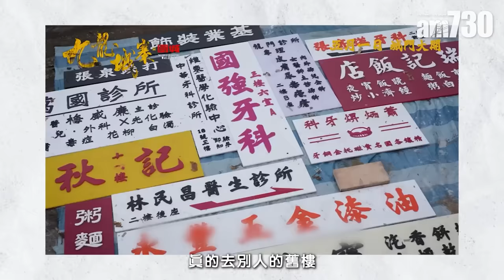九龍城寨之圍城｜劉俊謙為林峯窩心舉動高唱《愛不疚》 胡子彤張文傑建議下次拍喜劇《城寨四笑》｜四子默契從廢話開始 操到嘔烙下男人印記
由出爐金像導演鄭保瑞執導的《九龍城寨之圍城》(下稱《城寨》)，改編自余兒原著小說《九龍城寨》，結合拳腳功夫和漫畫化動作場面，創出港式動作片的新境界；由林峯、劉俊謙、胡子彤和張文傑演的「城寨四少」，贏輸都並肩的兄弟情，盡見默契。盡在不言的背後，4子笑言一切從廢話開始，接近半年混雜血汗與嘔吐物的集訓和拍攝，烙下傷痕與「甜到漏」的男人浪漫。問到下次合作想演甚麼？4位大男孩發揮無限創意，有建議轉型搞男團、拍另類的多人動作片「城寨BL」，胡子彤就建議輕輕鬆拍喜劇，張文傑秒速和應，「拍《城寨四笑》！」

談到香港電影前景，作為接捧的一代，面對疲弱市道，4子坦言難料能否改變劣勢，但帶著香港演員的身份，惟有盡做，至少對得住自己。同時亦不忘呼籲，有得睇好睇，若沒有觀眾支持，就更難下一部高質的動作片。

九龍城寨之圍城專訪(上)｜劉俊謙為林峯窩心舉動高唱《愛不疚》 胡子彤張文傑建議下次拍喜劇《城寨四笑》
九龍城寨之圍城專訪(下)｜林峯自言額頭鑿住香港演員 劉俊謙盡做：至少對得住自己

bmgproductionmusic